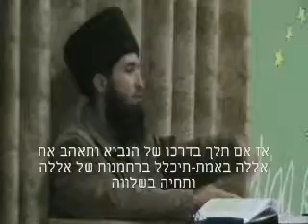מה פירוש אללה? חלק 3 עם תרגום עברי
השייח' נורדין שובש מכפר קמא בשיעור הסבר בנושא השמות של אללה